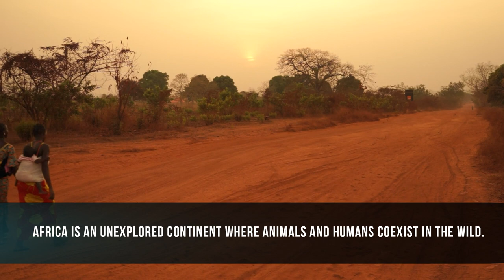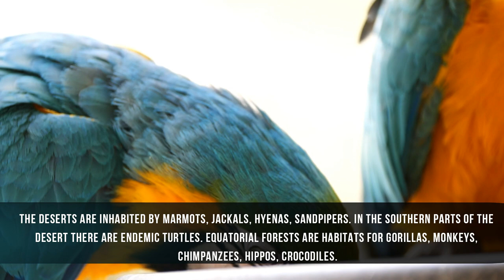AFRICA - THE CRADLE OF LIFE || LIVING NATURE OF AFRICA WITH RELAXING MUSIC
Africa is home to many wonderful animals that live both in the wild and with people. In the video you will learn about the wildlife of Africa